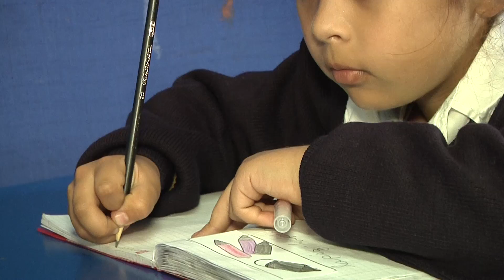14 COLEGIOS DE LA REGIÓN RETRASAN SU INGRESO A CLASES (2016.03.02) Iquique TV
El retraso se debe a que las obras de renovación realizadas en estos establecimientos municipales de Iquique, aún no han sido entregadas. Estos colegios, comenzarán sus clases el 7 de marzo.